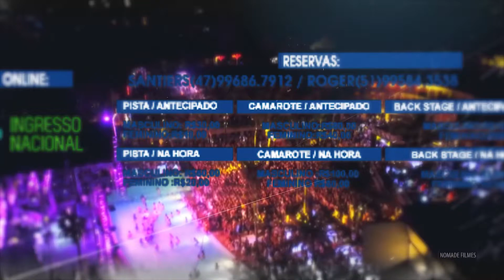Chamada Festa Green Fillter Winter 16 de Julho